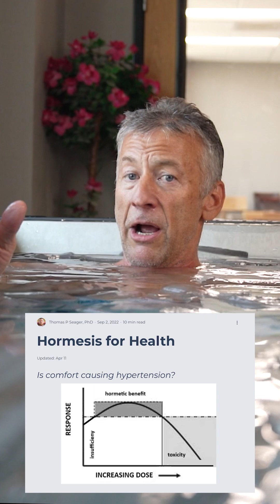Use Caution Before Cold Plunging With Hypertension | Morozko Science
The number one contraindication to cold plunge therapy is hypertension.

Hypertension, or chronic high blood pressure, can make cold plunging dangerous for some. This is because the vasoconstrictive effects of ice baths can temporarily raise blood pressure, which, in some individuals, may trigger an acute hypertensive event—when blood pressure is so high, it becomes dangerous.

A couple of physicians have reported to SeagerTP that some of their patients have experienced acute hypertensive events while in the ice bath. These patients were immediately removed from the ice bath and rewarmed, all making full recoveries.

If you have concerns about high blood pressure, consult your physician before starting a cold plunge practice. See if starting at warmer temperatures or beginning a contrast therapy practice with a sauna works better for you.